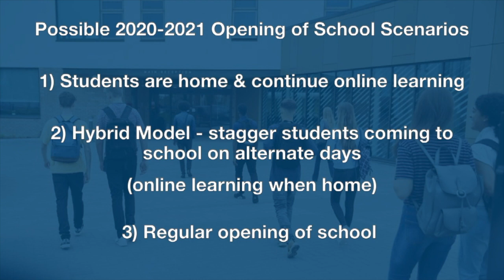BASD's Video Message #8 on COVID-19 from Dr. Roy - May 11, 2020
Superintendent of the Bethlehem Area School District, Dr. Joseph Roy, shares some updated information on the BASD and how it is currently dealing with the COVID-19 pandemic. Recorded May 11, 2020